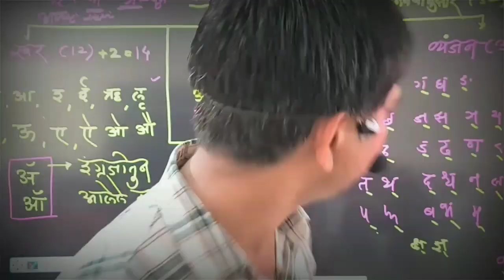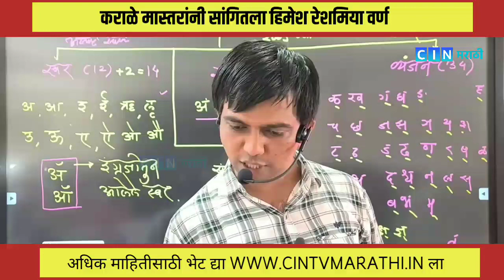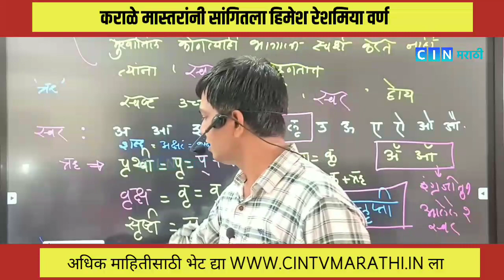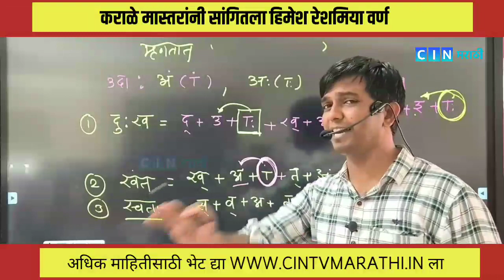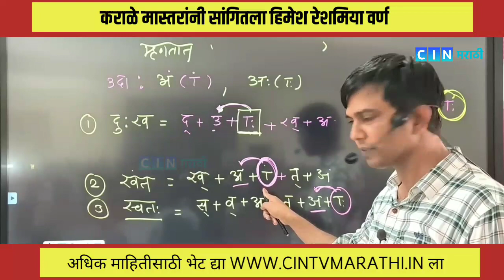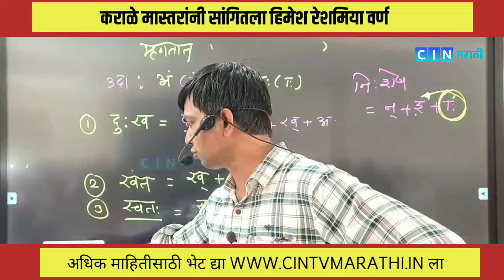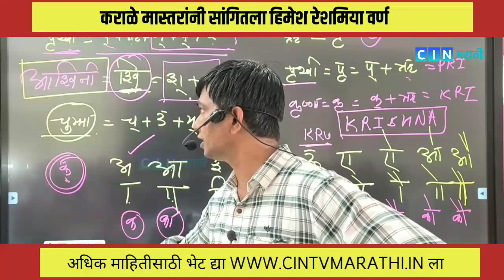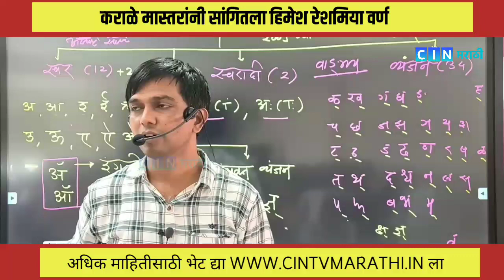Nitesh Karale यांनी सांगितला Himesh Reshammiya वर्ण